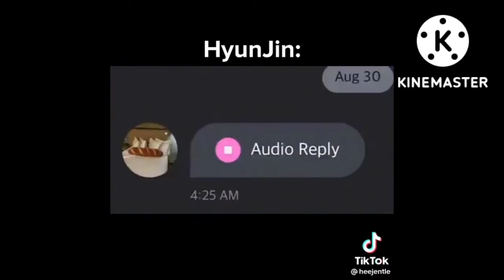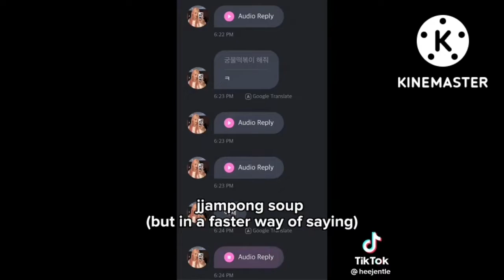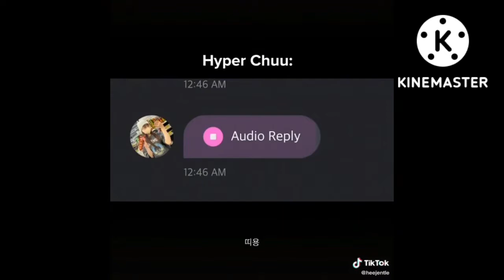LOONA Memes to make you Luminous💡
I just realized its been 3 weeks since I made a compilation😅

Anyays, since Luminous came out yesterday, I thought it was a good time to upload another meme comp

LOONA-  Oh (Yes I Am)